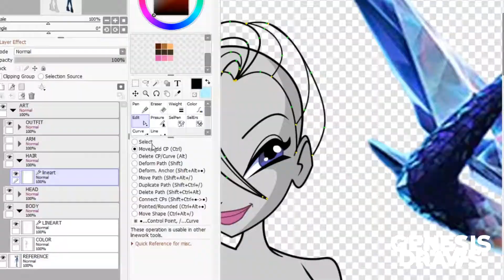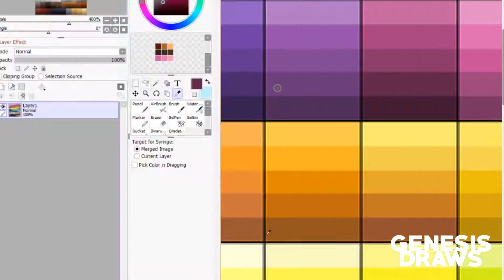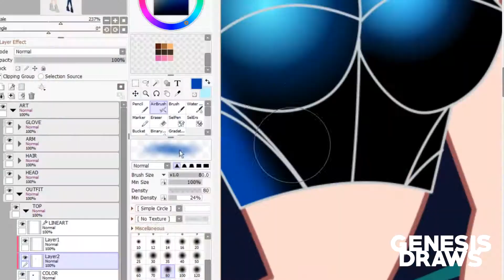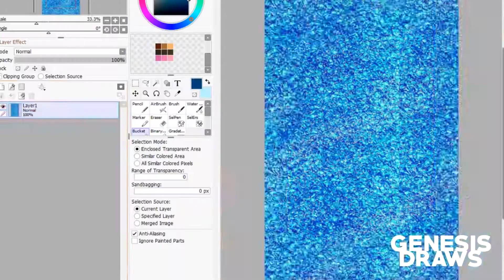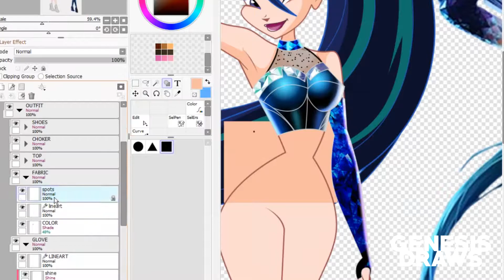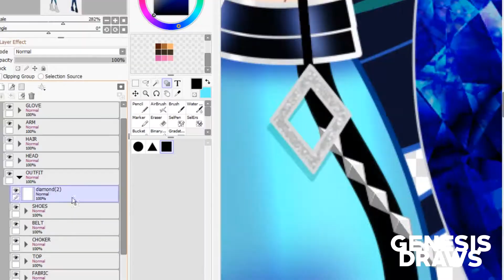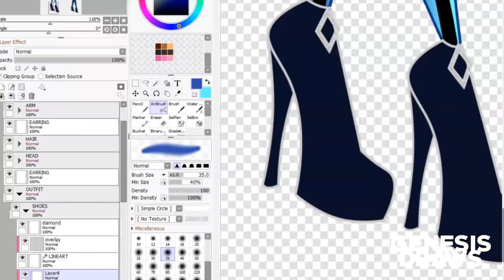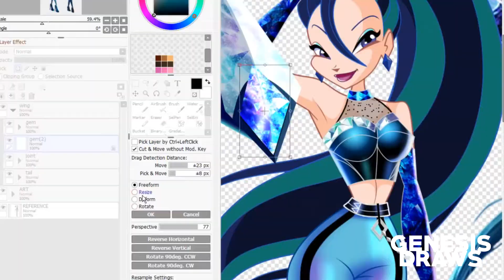SPEED-DRAW | K/DA : ALL OUT - KAI'SA (Winx Club Version)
K/DA ft. Aluna, Wolftyla, Bekuh BOOM - DRUM GO DUM (Kai'Sa's Theme)
Provided by the Official Soundcloud of League of Legends.